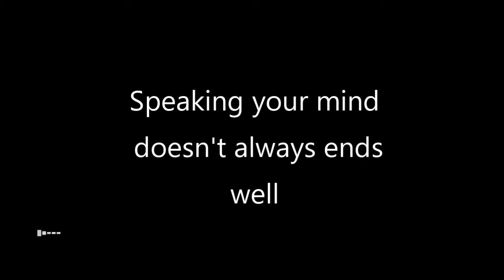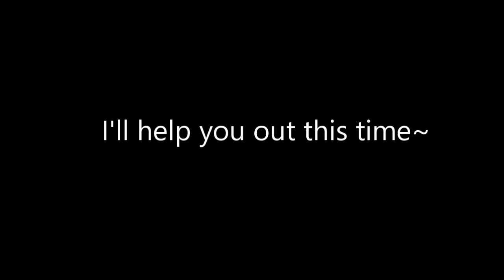Broken Compass Episodes 43 - 45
m i s s e d
a l l
o f
m y
H i n t s
o h
w E L l
P a s s
b y
- yahchan